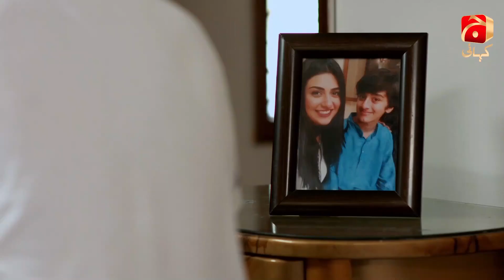Dekho Chand Aaya - Episode 09 | Best Scene 08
Dekho Chand Aaya is a story of college love, where Hassan who comes from an affluent family deeply falls in love with Chand. Chand, on the other hand, likes Hassan but she is indifferent about the relationship. The protagonists are about to get married after Eid, but Chand’s father gets a heart attack, consequently he demands to get her daughter married as soon as possible.

Samia, Hassan’s sister-in-law, is facing a tough time in the family because she belongs to a middle class.  She wants Chand to enter the house so that the entire focus moves on her, since she belongs to a lower income bracket. Samia convinces the family to set another date, but Chand’s family finds out that Hassan has been a failure in studies. This comes as a shock to Chand; consequently she confronts and humiliates Hassan that she has been cheated. Hassan calls off the marriage, but Samia convinces him to marry so that he can take revenge from Chand.

The main objective of Samia is to bring Chand so that she is no more competed with Sonia; Hassan’s another sister-in-law who is financially sound. Chand gets married to Hassan and the new step leads to a suppressed life, but she gradually emerges as a strong woman.

Directed by: Najaf Bilgrami
Written by: Farida Masroor
Producer: Aijaz Aslam

Cast:

Sajid Hassan
Nida Mumtaz
Sara Khan
Ayesha Toor
Maham Nizami
Fawad Jalal
Tahir Kazmi
Naveed Raza
Humaira Banoo
Khalid Anam
Sumbul Shahid
Faria Hassan
Hassan Ahmed
Hammad
Maria

Guest Appearance:
Manzoor Qureshi
Bina Chudhry

Special Appearance:
Aijaz Aslam